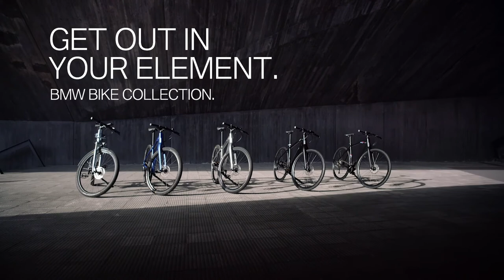BMW Bikes Collection.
Experience a BMW on 2 wheels with our BMW Bicycles. Whether you ride on the city streets, on a nature trail, or on mountain routes we have a bike for your adventure and style.

There are 5 unique models to choose from:

- 3t Bike
- BMW Cruise Bike
- BMW M Bike
- BMW Active Hybrid e-Bike
- BMW Urban Hybrid e-Bike